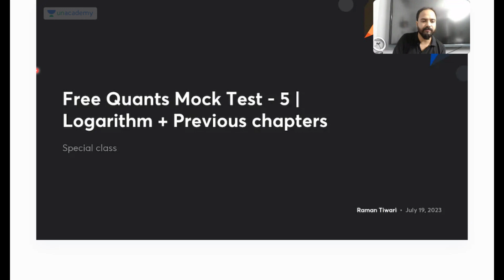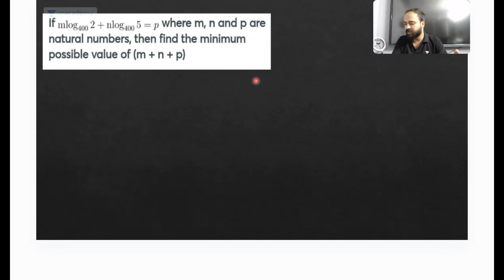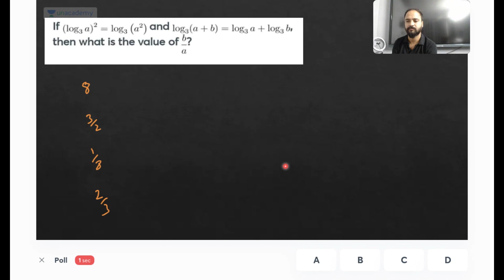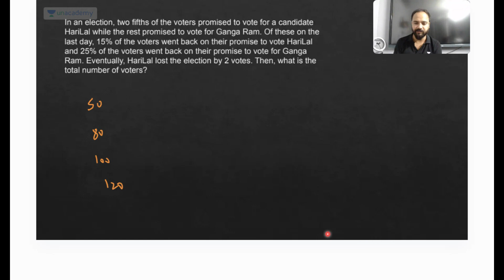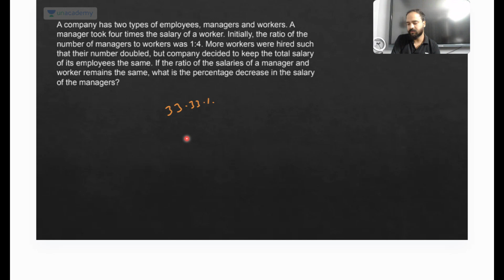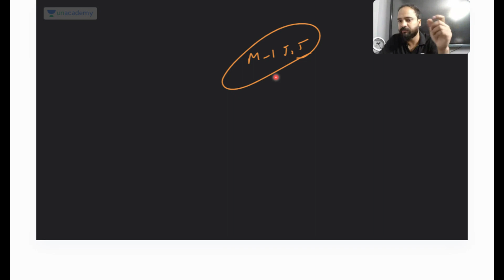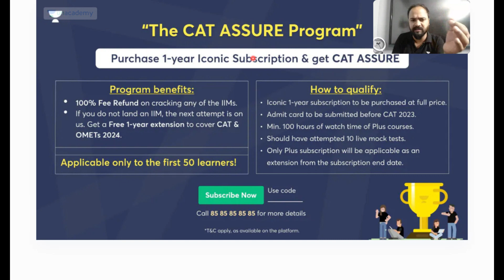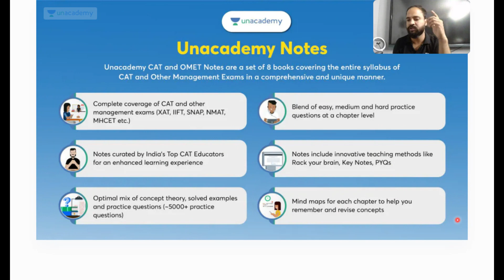Mock Test | Logarithm + | CAT 2023 | Raman Tiwari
In this session, Educator Raman Tiwari will be conducting a Mock Test on Logarithm Plus for CAT 2023 Aspirants.

➤ *Use Code ''RMN10'', Unlock FREE Special Classes on our platform, & also Get Exciting off on your Subscription today.

➤The Unacademy All India Mock Test (AIMT) for CAT 2023 is here! And it is ABSOLUTELY FREE
Take the AIMT on July 16th | 12pm

You can enroll to Unacademy Subscription and get the following benefits:
1. Learn from your favourite teacher
2. Dedicated DOUBT sessions
3. One Subscription, Unlimited Access to Live Online Classes and Videos
4. Real-time interaction with best-in-class teachers
5. You can ask doubts in live online classes
6. Limited students in each Class
7. Download the videos & watch them offline